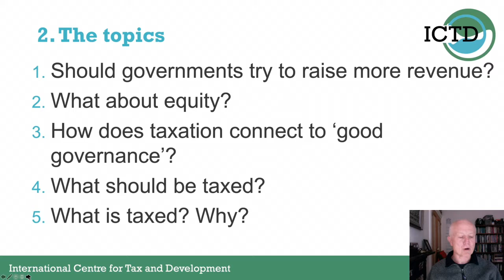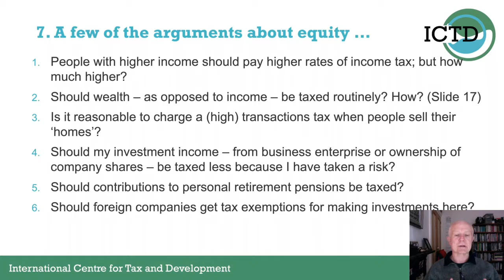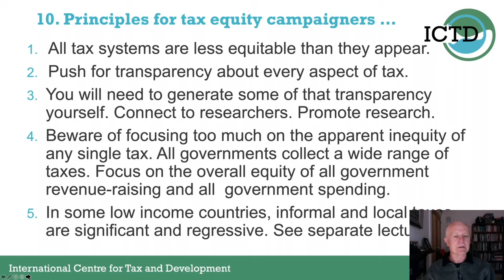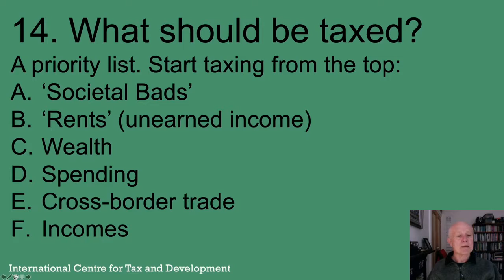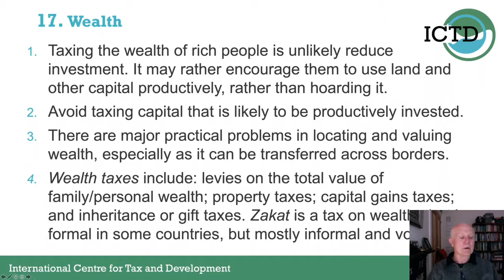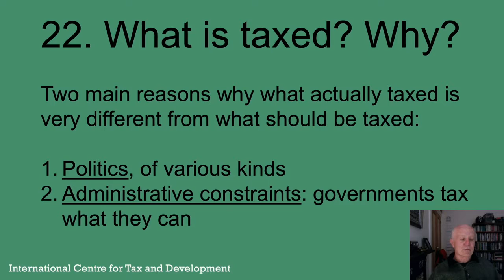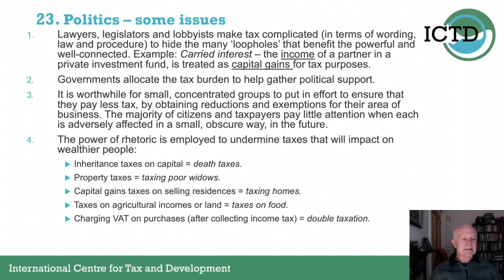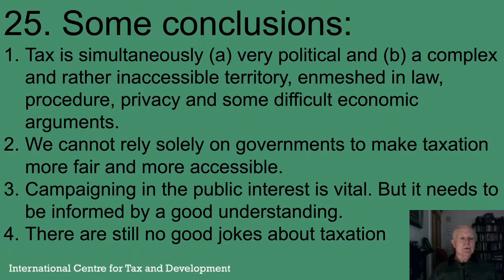Tax and Governance Lecture - ICTD Learning Portal